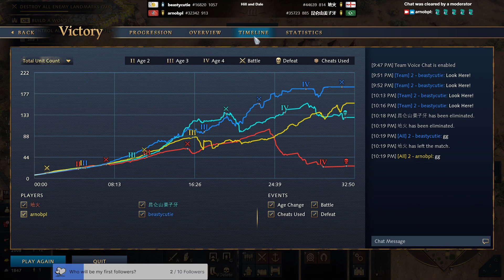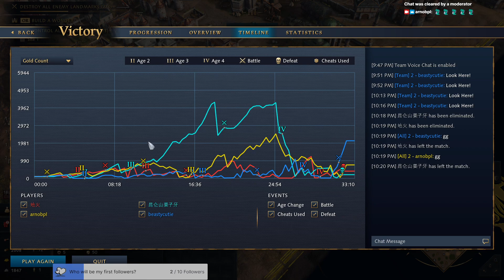Age of Empires 4 Ranked Multiplayer 2v2 Live Streaming (2024/03/14)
Kremlin was destroyed badly! Watch and enjoy the live-streaming gameplay.
GPU: NVIDIA GeForce RTX 3060 Laptop GPU
CPU: AMD Ryzen 9 5900HX with Radeon Graphics
Memory: 32 GB RAM (31.37 GB RAM usable)
Current resolution: 1920 x 1080, 165Hz
Operating system: Windows 11 Pro